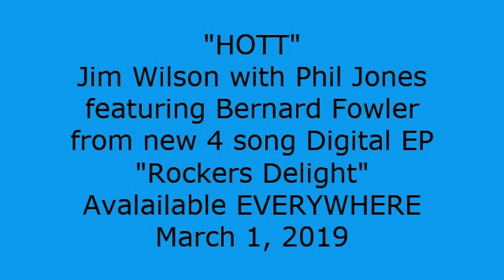"Hott" by Jim Wilson with Phil Jones (Featuring Bernard Fowler)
"Hott" taken from "Rockers Delight" 4 song EP. Digital release March 1st, 2019.
Produced by Phil Jones
Jim Wilson-Guitars, keyboards, vocals
Phil Jones-Drums, percussion, bass
Bernard Fowler-vocals

Written by Jim Wilson
(Rat Spam Music ASCAP)